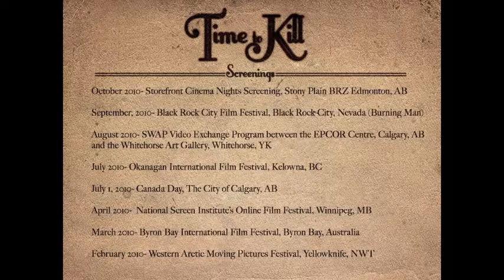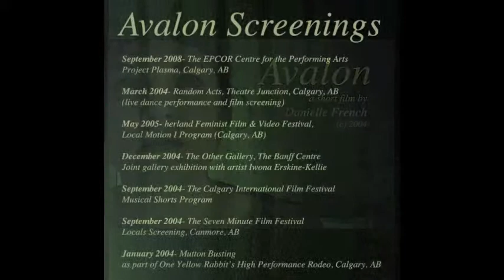Danielle French Demo Reel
Samples of Danielle French's short films:

- To the Death (2011)- short film/music video to one of Danielle's original compositions. Directed by Danielle French, Co-produced by Danielle French/ Scarlett Raven Productions and The Banff New Media Institute, The Banff Centre. Funded through the Alberta Foundation for the Arts.

- Time to Kill (2008)- short film/music video to one of Danielle's original compositions. Directed by Danielle French, Co-produced by Danielle French/ Scarlett Raven Productions and The Banff New Media Institute, The Banff Centre. Funded through the Canada Council for the Arts, the Alberta Foundation for the Arts, and Bravo!FACT.

- Avalon (2004)- short film/music video to one of Danielle's original compositions. Produced and Directed by Danielle French. Choreographed by Anita Miotti. Filmed by Allan Harding Mackey. Edited by Neil Evensen.